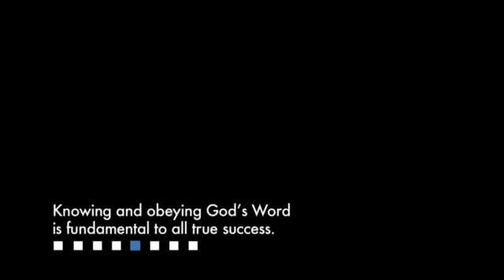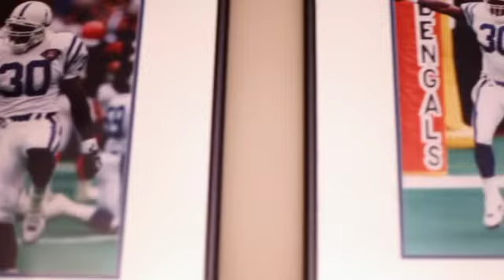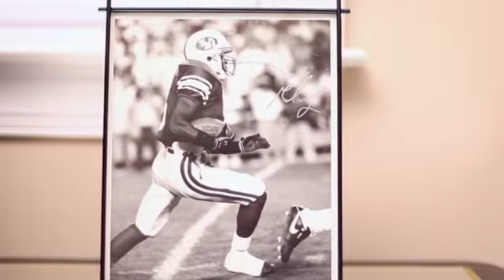Alliance Core Values – Session 5 Derwin Gray Testimony